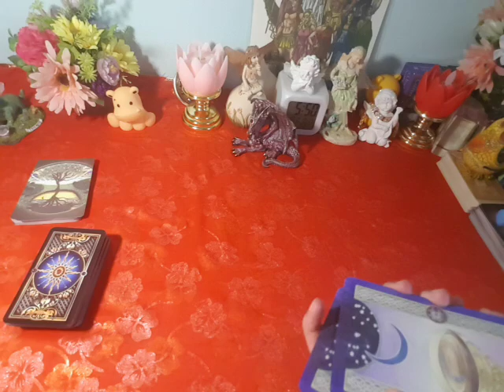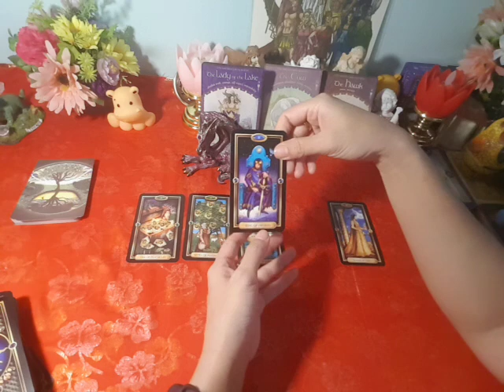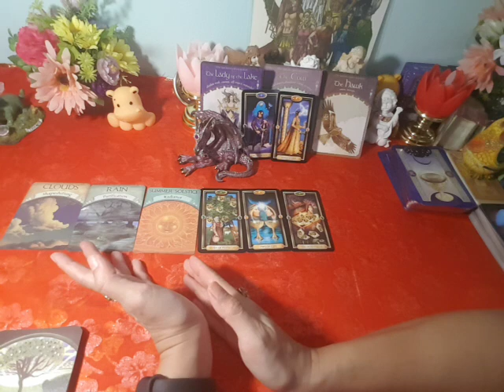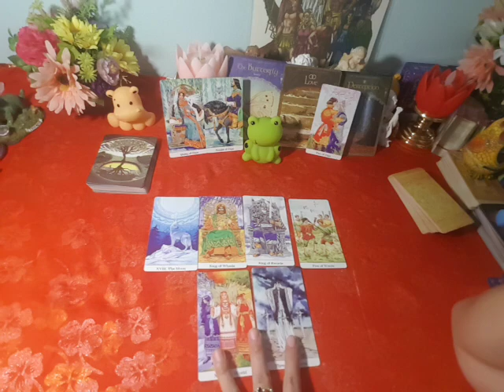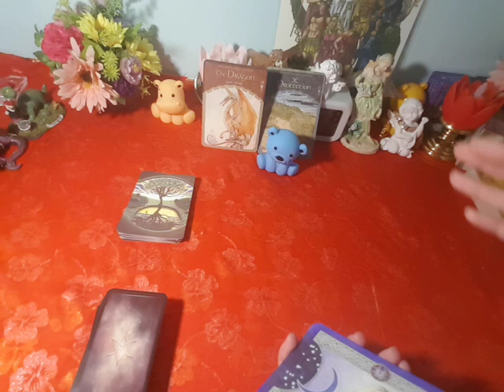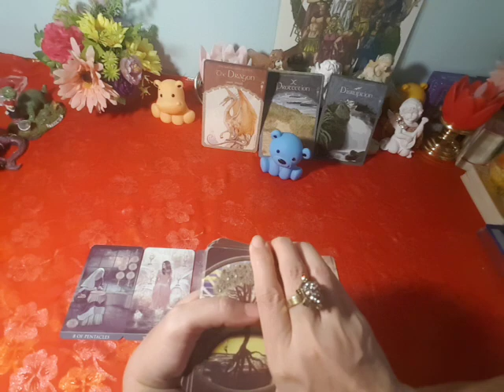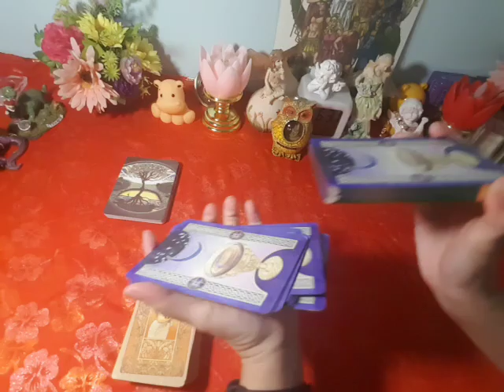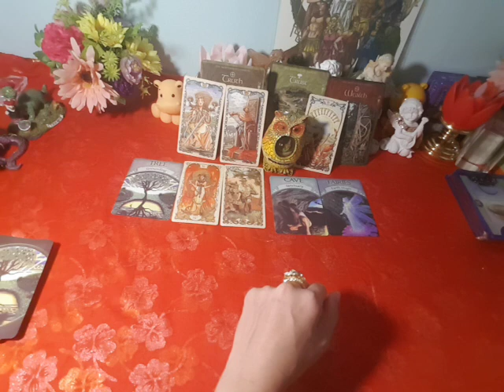Pick a Deckอ.ณรีep.25 😃คุณเป็นคนเข้าใจยากไหม?ในสายตาคนอื่น😍